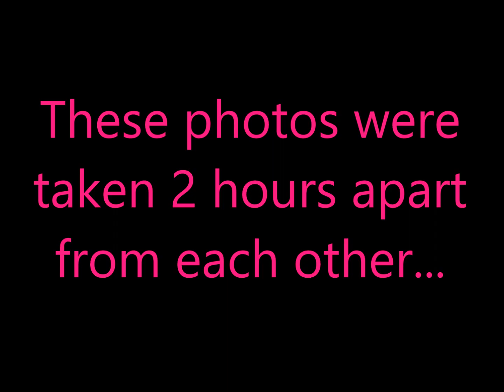ROSALIA LOMBARDO OPENS HER EYES (100 YEARS AFTER DEATH)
This video shows the sleeping beauty Rosalia Lombardo opening her eyes!